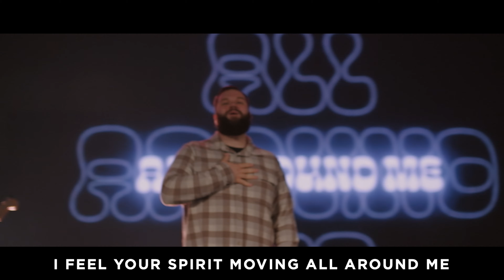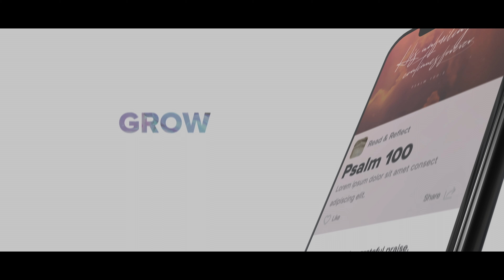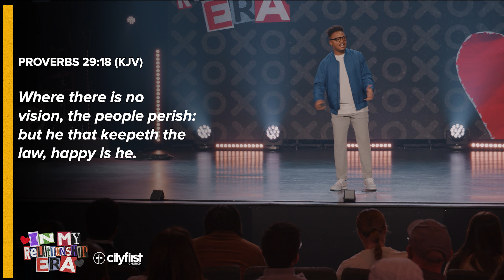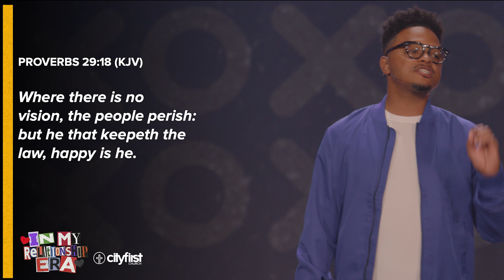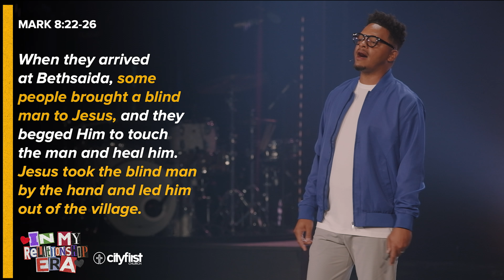In My Relationship Era | I Will See It | (Full Service)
Have unmet expectations ever caused turbulence in your relationships? If you’ve ever felt disappointed, you’re not alone. We invite you to join us as Pastor Kyle Rogers shares his insightful wisdom on navigating our expectations and bringing the right people along with us on this journey we call life. We all have expectations, but the real question is, “Do your expectations have you?”